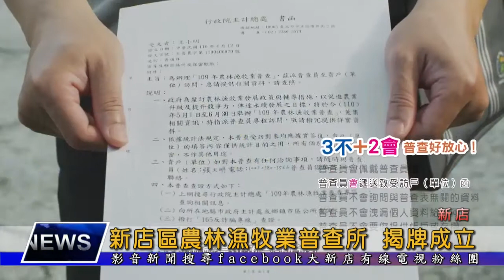新店區農林漁牧業普查所 揭牌成立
配合行政院主計處五年一次的 農林漁牧業普查，新店區公所16號上午，揭牌成立普查所，區長朱思戎 表示將從5/1展開實地訪查，而這次也首度建立 網路填報系統，歡迎受訪民眾和業者多加利用 。